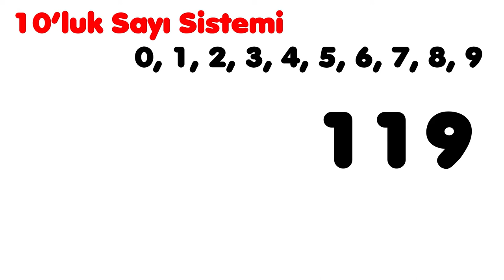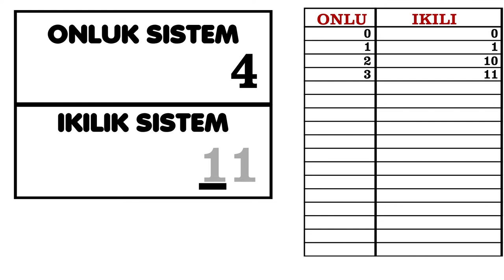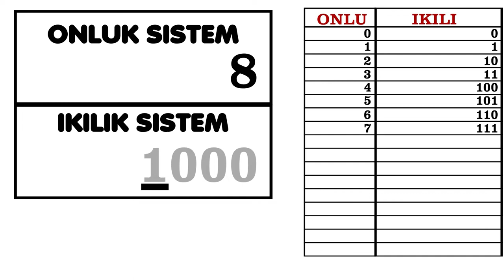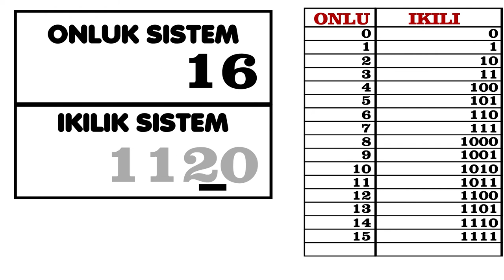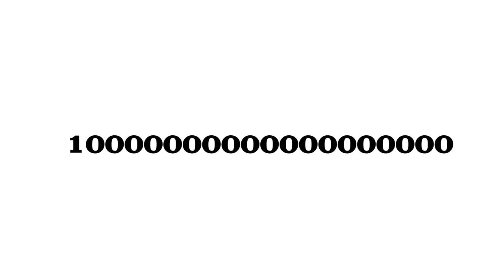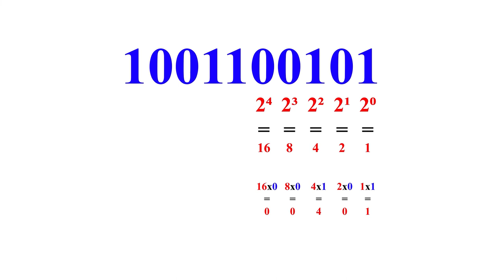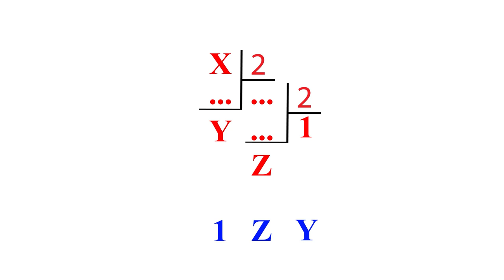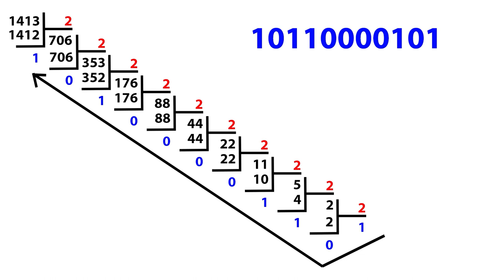İkili sayı sistemi ve sayı dönüşümleri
Bugün kanal yorumlarda gelen talep üzerine, ikili sayı sistemini inceleyeceğiz. Tabi ki bu aslında bir matematik konusu. Çok detayına girersek, matematikçilere ayıp olur. Ben hakim olduğum bölümünde, bildiklerimi sizle paylaşmaya çalışacağım. Genel hatlarıyla, genç arkadaşlarımızın basitçe anlayacağı, bizim de hatırlayacağımız şekliyle ikili sayı sistemini inceleyelim.

Ikili sayı sistemi çevirme nasıl yapılır? İkili sistemi nedir? 2 lik sayı sistemi nedir? Sayı sistemleri çeşitleri nelerdir?

00:00 Giriş
00:28 Sayı sistemleri
01:09 Onluk sayı sistemi
02:08 İkilik sayı sisteminde sayma
08:00 İkili sayıyı onlu sayıya dönüştürme
11:21 Onluk sayıyı ikilik sayıya dönüştürme
14:26 Kapanış